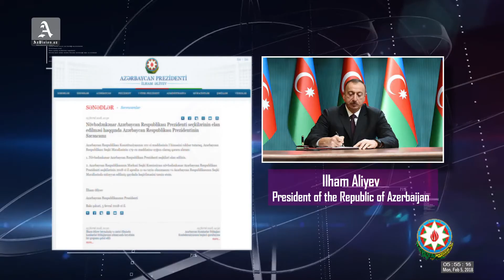AzVision English News 05 02 2018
AzVision English presents the important world and local news in English to the foreign auditorium for February 05  in English.